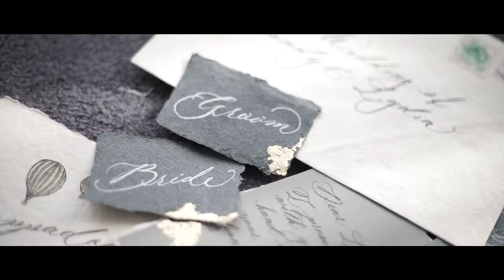C + L wedding day at Swissotel PIK Avenue Ballroom